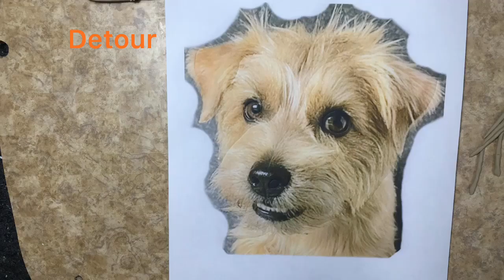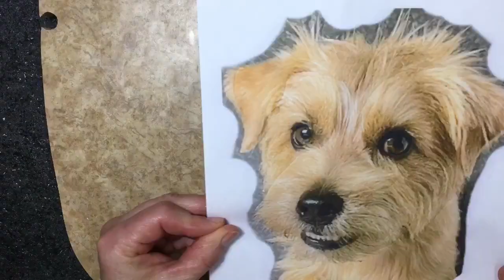Sondra sculpting A Norfolk Terrier “Detour” | Pet Portraits by Alexander Art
Luna shows up a little later in the video...she loves watching me sculpt doggies, but is wondering why no kitties?? It's time to manifest a kitty commission!  :)

Hello my beautiful followers! Hit the "BELL" to get notifications! :)

The sculpting process takes approximately 5-7 hours. and order a plaque of your pet. Just email picture!